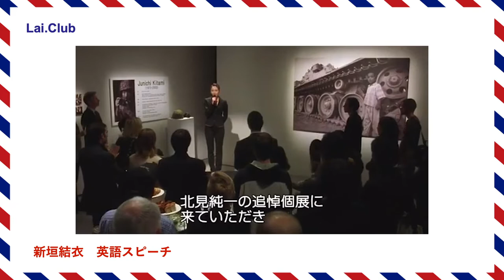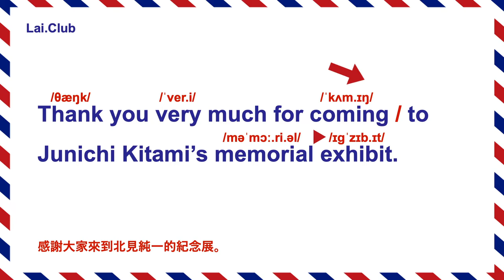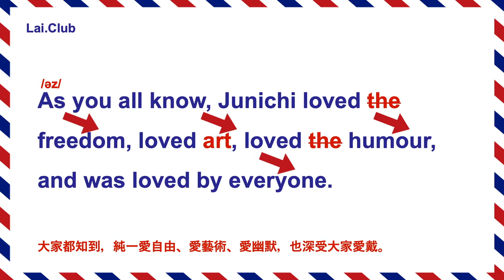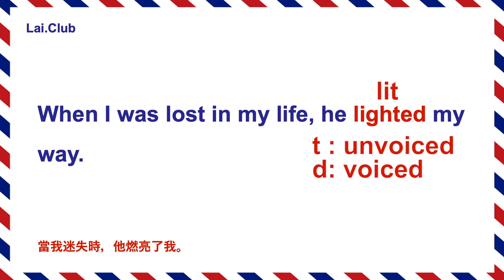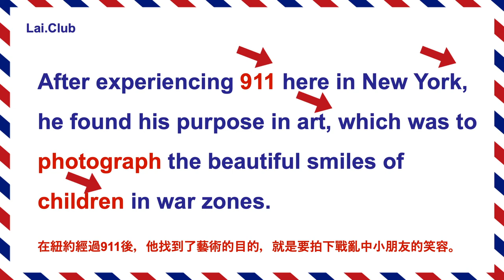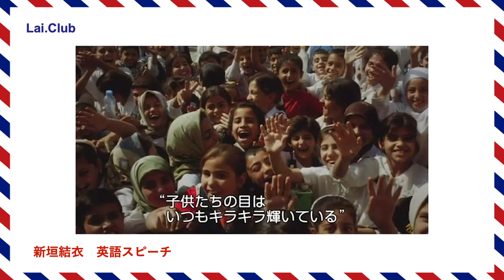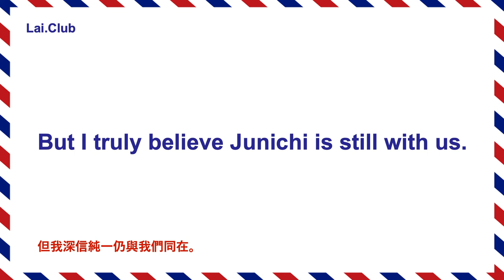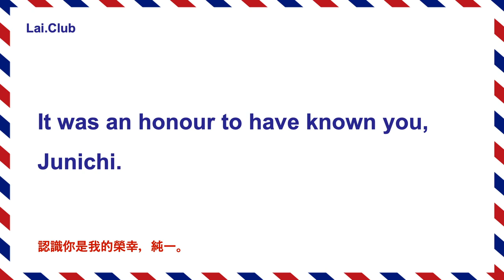新垣結衣 日式英文口音分析！如何致辭悼念死者？《名人英文分析》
你的英文發音有港式口音嗎？

英文發音班針對改善香港人的英語發音而設，令你能自信地在日常生活上擺脫港式口音，說出流利的英語。

你不單能開啟外國的大門，更能改善個人形象，增加吸引力，成就更豐盛的人生。

英文發音課程不會在一般學校學到。

你將從香港人的常犯錯誤中，改掉由粵語導致發音錯誤的壞習慣，並建立標準英文發音的習慣。

你將學到英文發音時的口部肌肉運用、語調、節奏、重音技巧，配合國際音標(IPA)，你的英文口音會變得流利自然。

你會了解國際音標 (IPA) 的概念、20個英語母音(Vowels) 及24個子音 (Consonants) 的發音方法、掌握句子強弱及重音與節奏、分析英美口音的分別等。